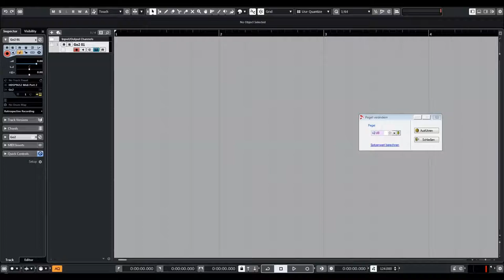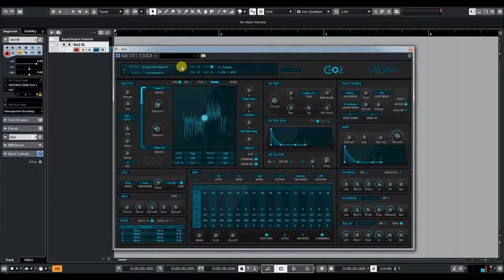Rob Papen | Go2 | Basses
In the Rob Papen world of synthesis, there was one type of synthesizer missing. A synthesizer that has all of the controls and features available visually all at once.

The current Rob Papen collection holds synthesizers that contain many features and types of synthesis which sometimes can be daunting to the average user.
But there is always something tempting and fun in something that is so simple!
Look at the 1980s, in which we had top synthesizers like the Roland Jupiter-8, but also at the other end of the spectrum the simpler but fantastic synths like the SH-101.  And yes, both became classic synthesizers.
Compare it also whilst making music, very often less is more and this is also can be applied whilst using synthesizers.  Sure, with a heavily featured synthesizer, you can also be less complex in a patch. But this often still takes more time to achieve.

So, say hello to Go2 which ships now with over 1300 inspirational presets!
And yes, Go2 has all of the controls visual at the same time but still has some unique features and sound for sure… which makes sure that it will boldly go to where no other synth in this category went before.